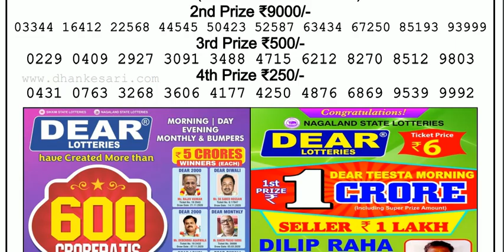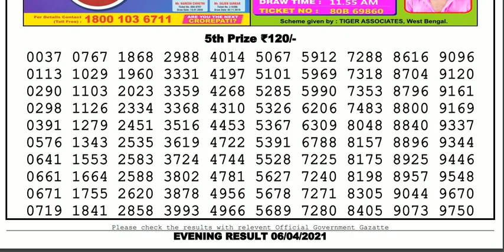Lottery Sambad Lottery Live 08.00pm 06.04.21 Nagaland State Lottery Result gdn